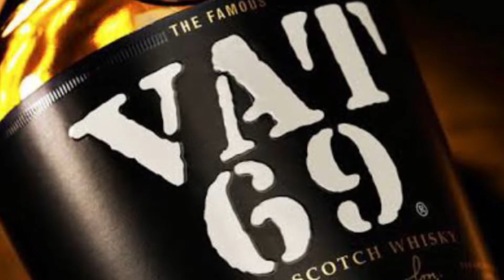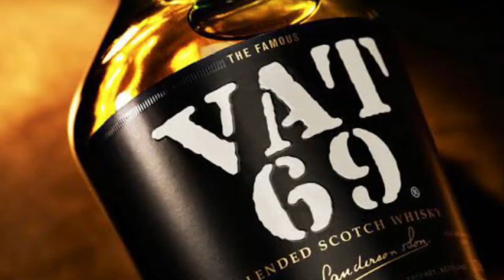VAT 69 Scotch Whisky | Review & Unboxing | abm Originals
VAT 69
The most Iconic Whisky Brand In The World

In the review -
• Introduction
• Unboxing
• Price
• History
• Smell
• Taste
• Price
• Scoring

Have a great journey...

The channel is for entertainment and informative purpose .
The channel do not support underage drinking.
The channel do not sell and alcoholic product.

Drink Responsibly
And